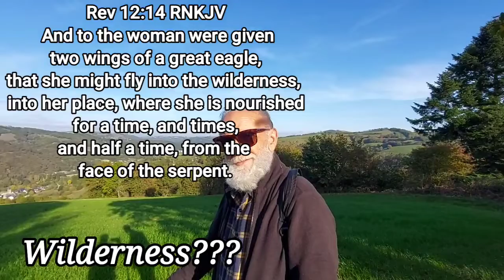What is wilderness (Rev.12:14)